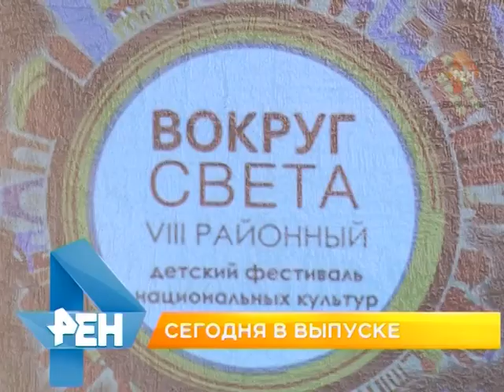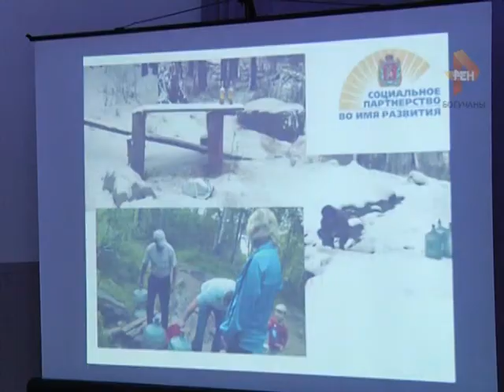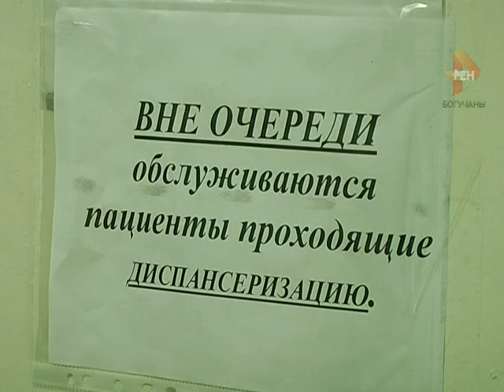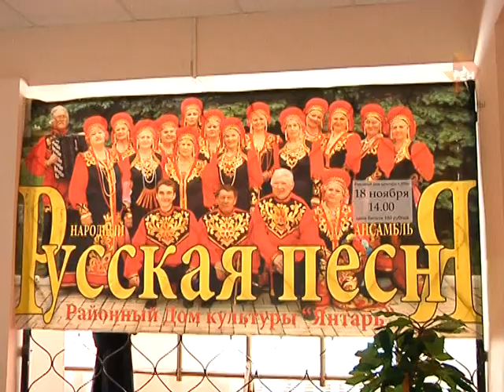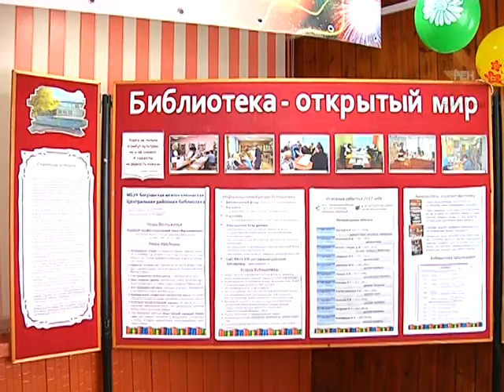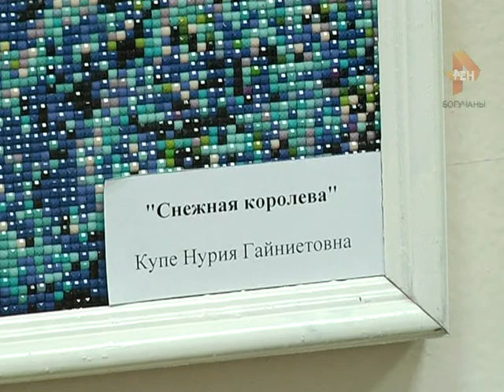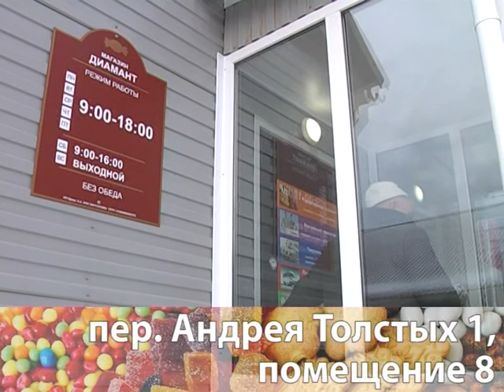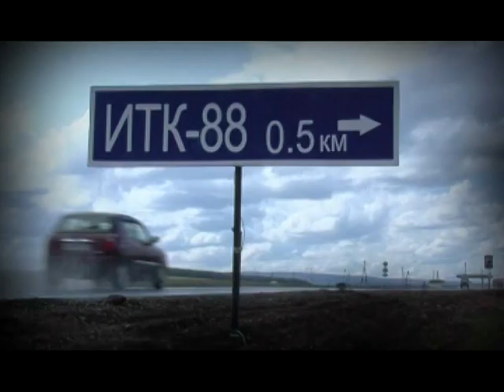Новости Богучанского района 22,11,17